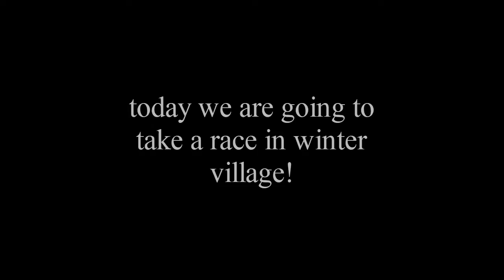Racing In Winter Village | Star Stable Online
Hello everyone!

In todays video i was racing with little sister Cadence potatogarden❤️ Obviously i had bunch of fails haha😂